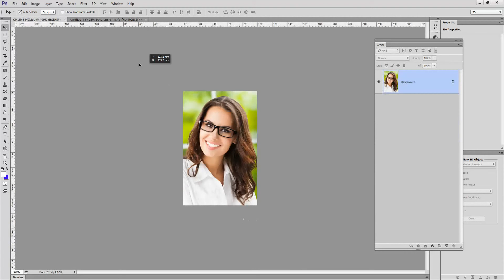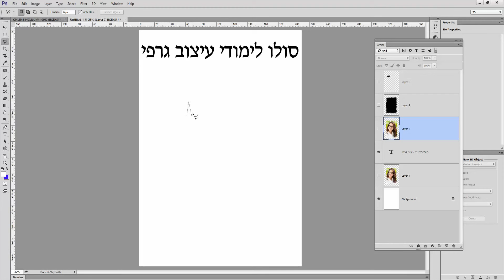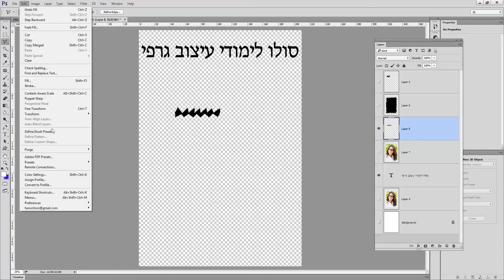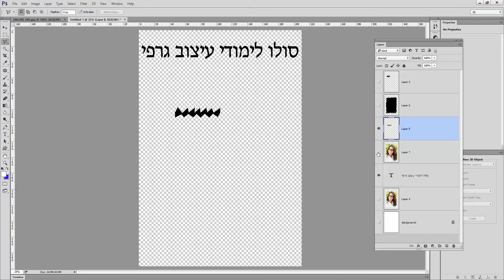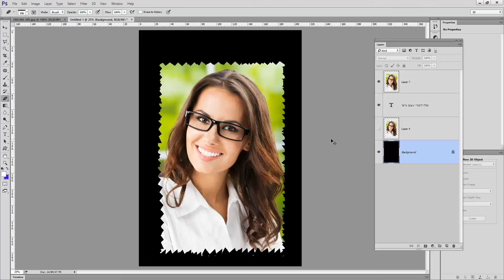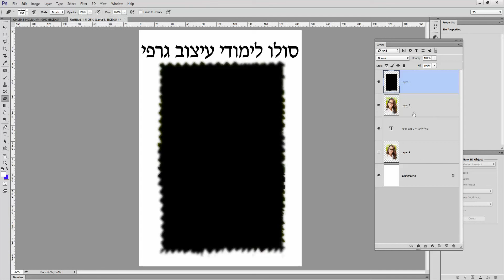חינם בעברית לימוד מדריכים מדריכים מברשת פוטושופ CC PHOTOSHOP נדירה עם שימוש